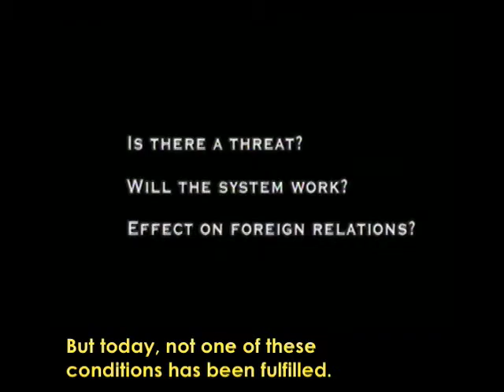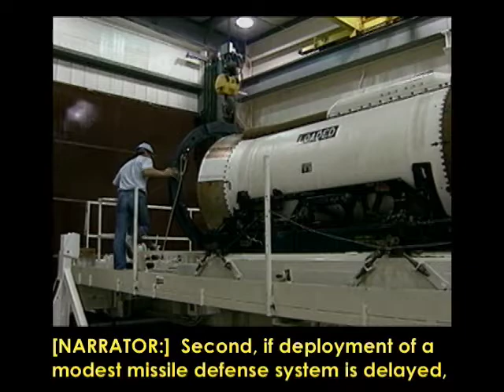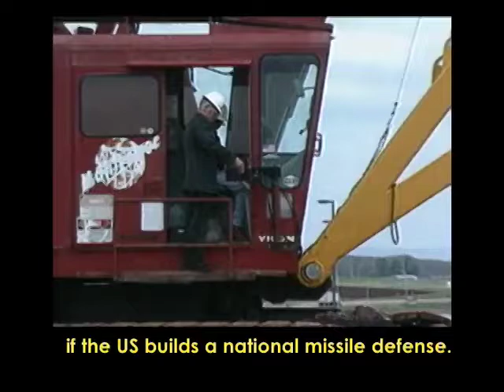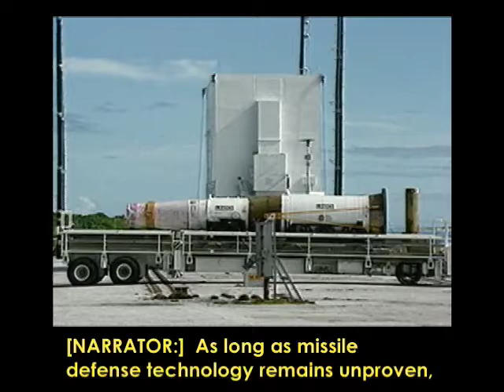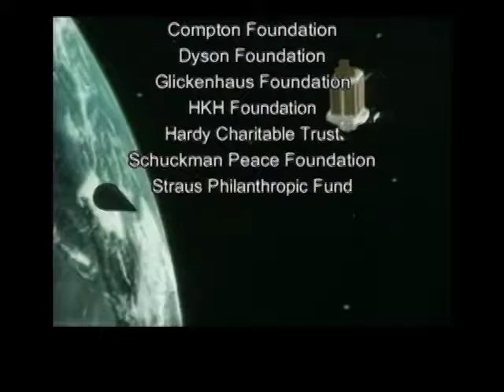CAPTIONED: "Star Wars" #5 of 5 - Conclusion + Credits (2000)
'Star Wars': New Hope or Phantom Menace?
Part 5 of 5 - Conclusion and Credits

SYNOPSIS:
For 40 years, American scientists have tried - and failed - to build a system to protect the U.S. from long-range missile attack. In October 1999, the successful test of a missile interceptor breathed new life into Ronald Reagan's dream of a national shield against enemy missiles. But will building "Star Wars" make us any safer?

Bruce Gagnon
Global Network Against Nuclear Power & Weapons in Space

Maj. Gen. Milnor Roberts
High Frontier

Joseph Cirincione
Carnegie Endowment for International Peace

William Schneider
Rumsfeld Commission

George Tenet
Director, Central Intelligence Agency

And remarks by:
U.S. Senator Thad Cochran
U.S. Senator James Inhofe
President Ronald Reagan